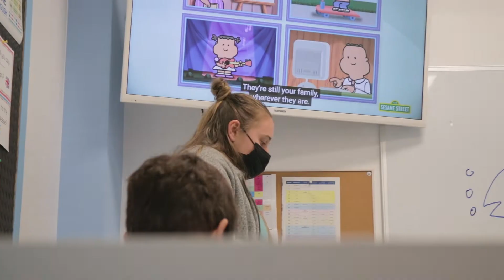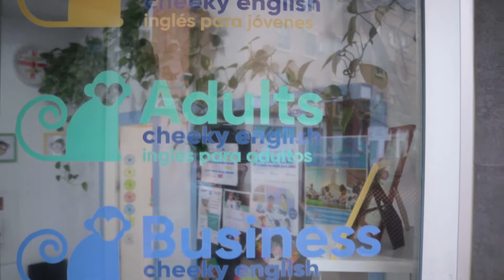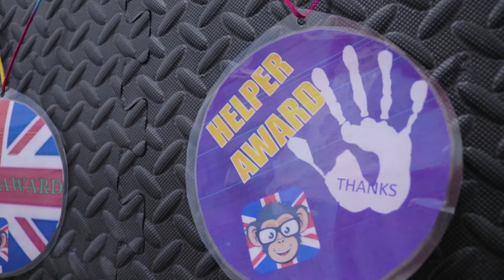VIVA-Rtv | Cheeky English | Academia de idioma Ingles | Murcia